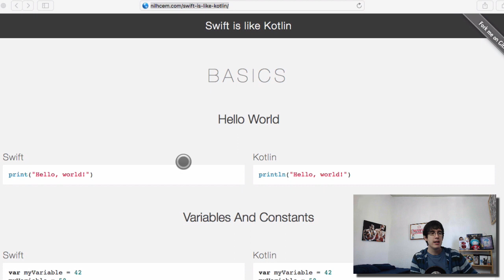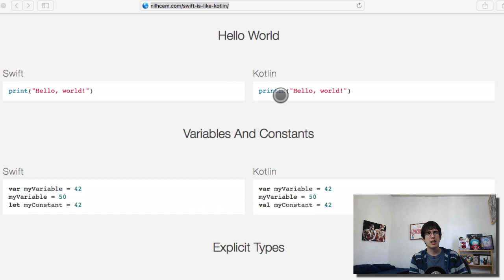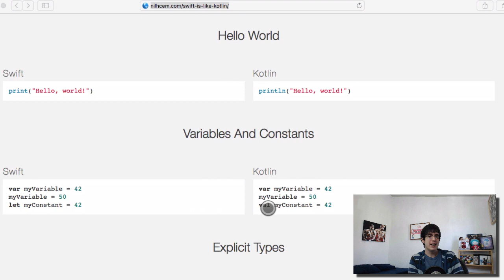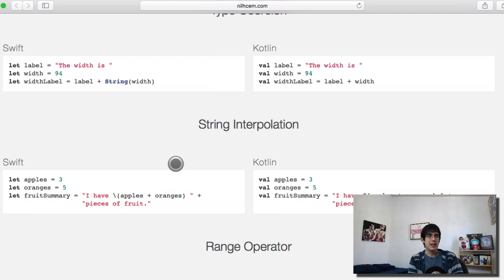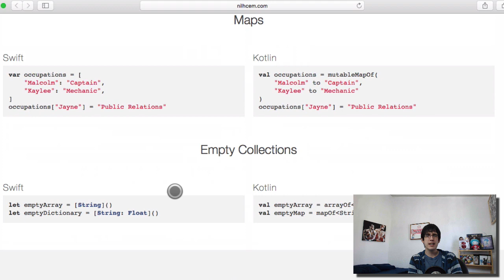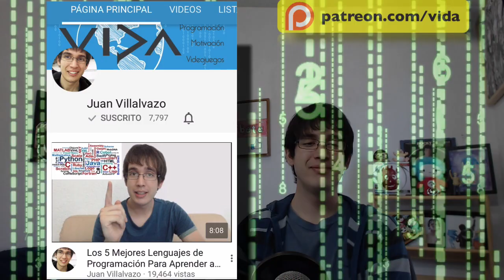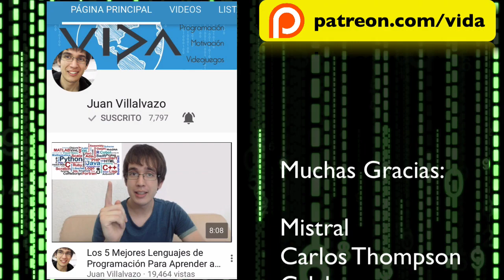Kotlin El Lenguaje de Programación | Vida de Programador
🔥Adquiere Hosting WEB al mejor precio con Dominio y SSL Gratuito en Hostinger

¿Kotlin remplazara a Java en el desarrollo de aplicaciones Android? En este video hablaremos sobre el lenguaje de programación kotlin y sus similitudes con otros lenguajes como swift . También resolveremos la duda de si conviene o no aprender kotlin.